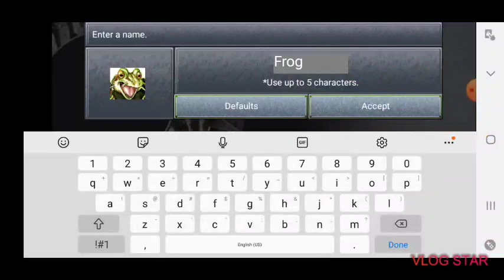Timey Wimey Wibbley Wobbley!! (Chrono Trigger) Episode 1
Chrono Trigger by Square Enix